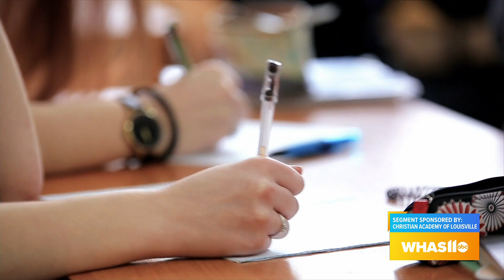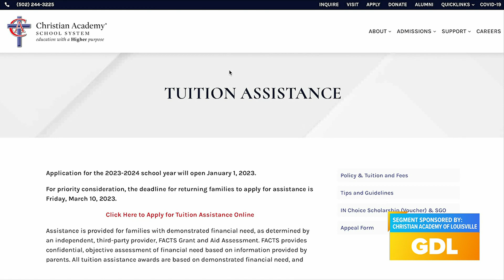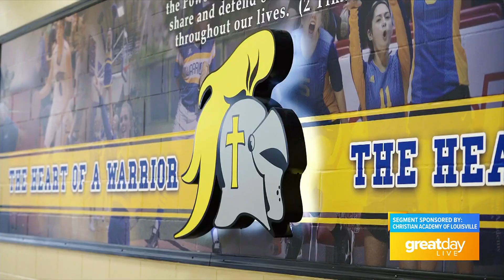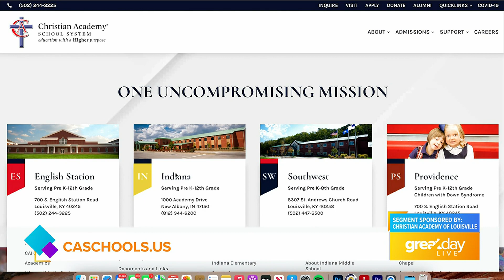GDL: CAL Takeover - Indiana Campus